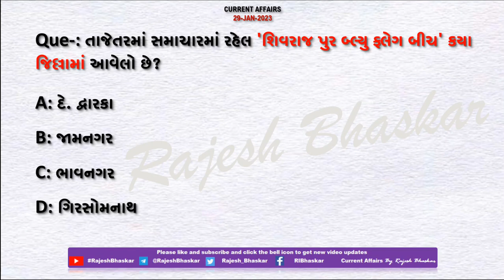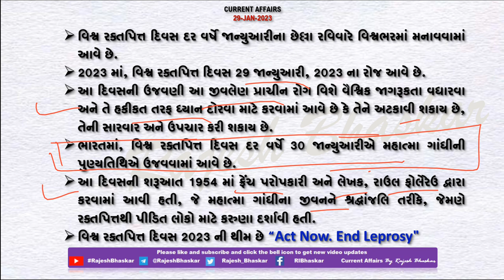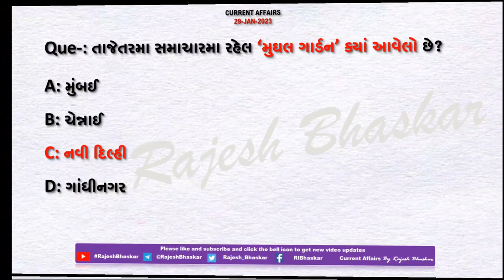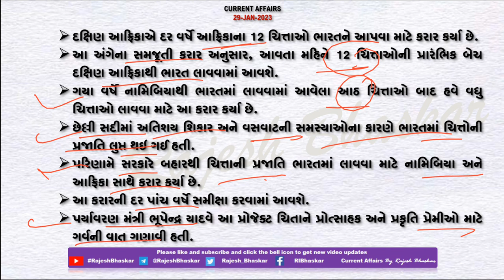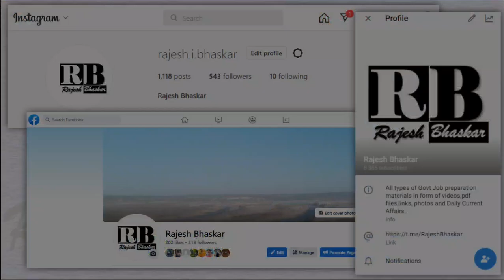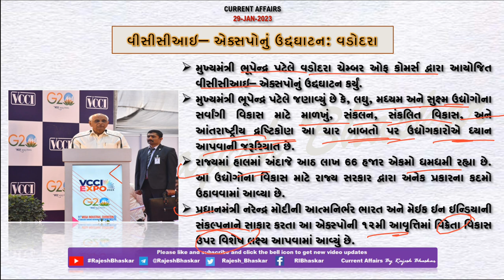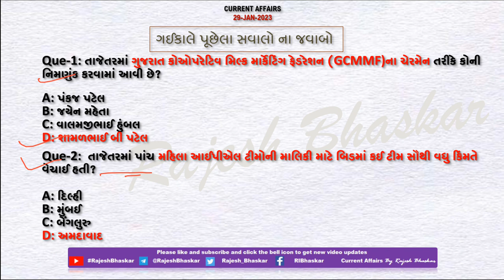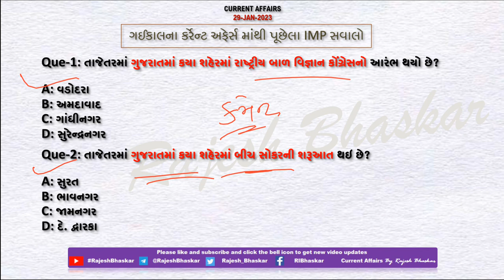29 Jan 2023 Current Affairs in Gujarati by Rajesh Bhaskar | GK in Gujarati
29 January 2023

👉 ખાસ :- ગુજરાતમાં શિવરાજ પુર બીચ પર બે દિવસીય રેત શિલ્પ મહોત્સવનો પ્રારંભ

👉 ખાસ :- મુઘલ ગાર્ડનનું નામ બદલીને હવે અમૃત ઉદ્યાન કરવામા આવ્યું

CurrentAffairs2021
CurrentAffairs2020
Edu Safar
કરંટ અફેર્સ
rajeshsir
રાજેશ સર

utkarsh classes
Next Dose
Kumar Gaurav